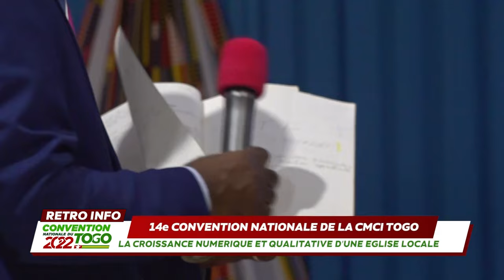EDITION SPECIALE - RETROSPECTIVE CONVENTION CMCI TOGO 2022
La CMCI AU TOGO tiendra sa 15e CONVENTION NATIONALE, les 1er, 2 et 3 Décembre 2023 – Sous le thème La Vie et le fonctionnement des Eglises Locales.

Avec pour Orateur le pasteur MISSIONNAIRE Boniface MENYE, leader de la CMCI Côte d’Ivoire, cette Convention s’inscrit dans la continuité de la convention précédente c’est-à-dire la 14eme EDITION qui s’est tenu 09 au 11 Decembre 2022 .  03 jours au cours desquels l’eglise du TOGO a été enseignée sur le thème : la croissance numérique et qualitative d’une église Locale. Thème developpé par le pasteur Boniface MENYE.  Pendant que l’Eglise du TOGO est en pleine préparation de cette 15e EDITION,  RTVC INFO Vous plonge dans un voyage rétrospectif pour vous faire  revivre les temps forts de la convention Nationale – TOGO 2022.